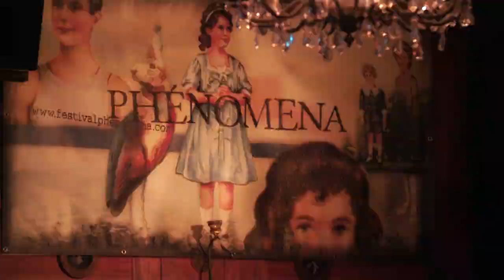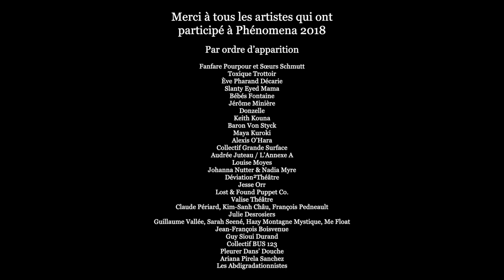Festival Phénomena 2018 - Extraits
7e Festival Phénomena
12 au 20 octobre 2018 à Montréal
Direction artistique
D. Kimm
Produit par Les Filles électriques

Captation et montage vidéo : Tomi Grgicevic

Par ordre d’apparition :
Fanfare Pourpour et Sœurs Schmutt
Toxique Trottoir
Ève Pharand Décarie
Slanty Eyed Mama
Bébés Fontaine
Jérôme Minière
Donzelle
Keith Kouna
Baron Von Styck
Maya Kuroki
Alexis O’Hara
Collectif Grande Surface
Audrée Juteau / L’Annexe A
Louise Moyes
Johanna Nutter & Nadia Myre
Déviation²Théâtre
Jesse Orr
Lost & Found Puppet Co.
Valise Théâtre
Claude Périard, Kim-Sanh Châu, François Pedneault
Julie Desrosiers
Guillaume Vallée, Sarah Seené, Hazy Montagne Mystique, Me Float
Jean-François Boisvenue
Guy Sioui Durand
Collectif BUS 123
Pleurer Dans’ Douche
Ariana Pirela Sanchez
Les Abdigradationnistes